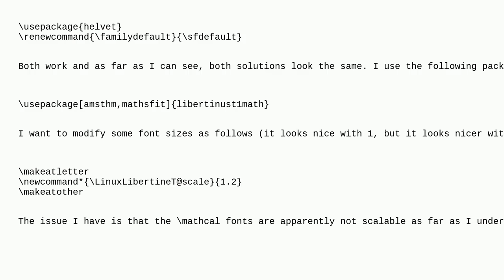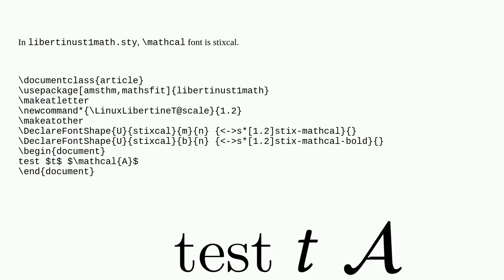Tex: Arial font, and non-scalable mathcal fonts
Arial font, and non-scalable mathcal fonts

A special thanks goes out to the awesome community

  fonts math-fonts arial